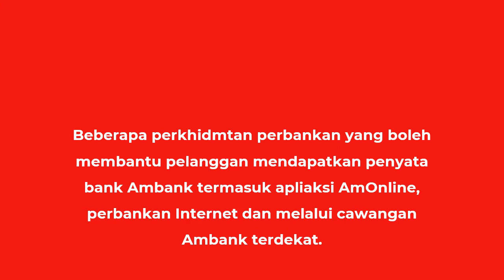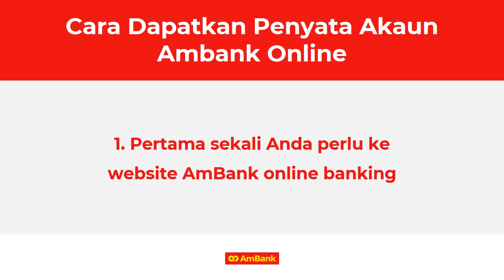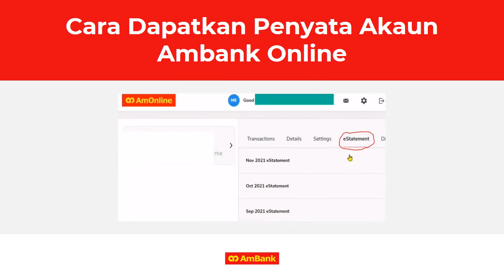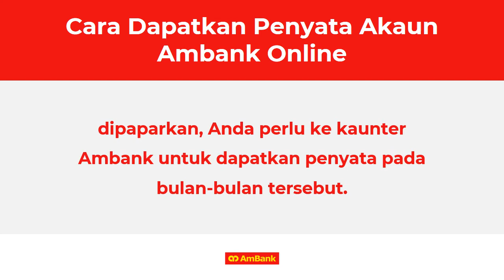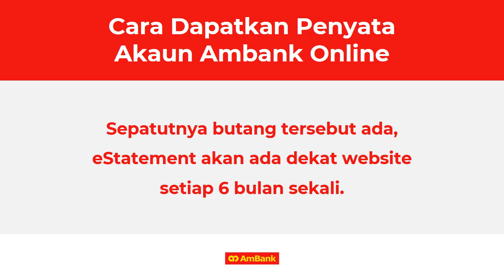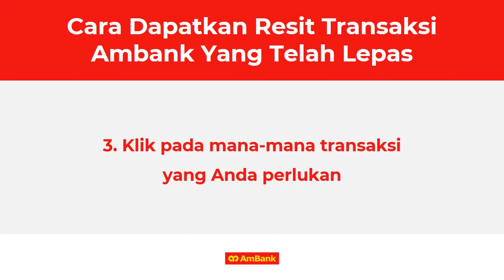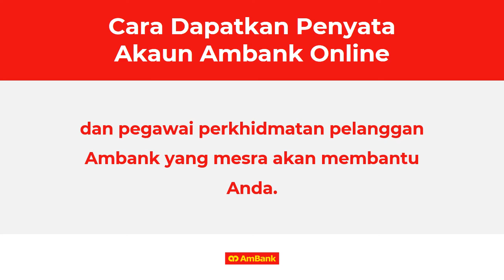Cara Dapatkan Penyata Ambank Online e-Statement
Ambank menawarkan kemudahan kepada pelanggannya dalam menggunakan maklumat perbankan, salah satunya ialah penyata bank (e-Statement). Maklumat berkenaan transaksi yang telah dilakukan oleh pelanggan boleh dilihat dalam bentuk penyata bank atau sejarah transaksi untuk jangka masa tertentu.